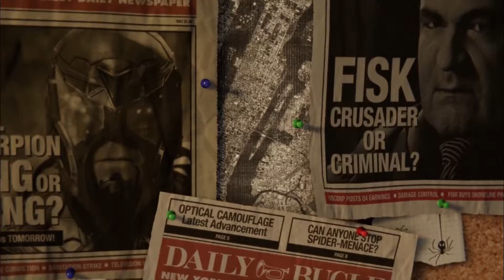Spider-Man (2018) - Intro/Opening Cinematic 1080p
Spider-Man (2018) Intro/Opening Cinematic, recorded on PS4 Pro at 1080p. No Commentary